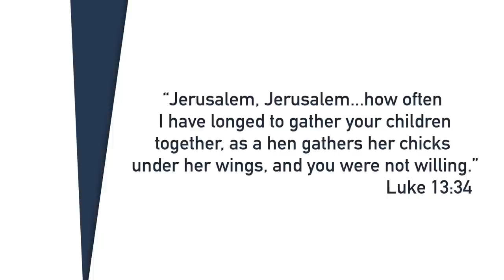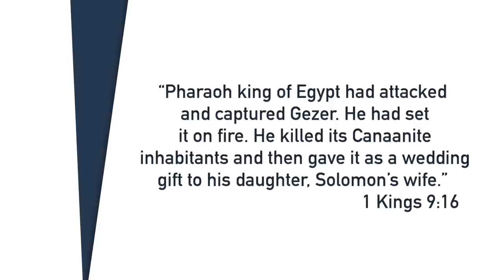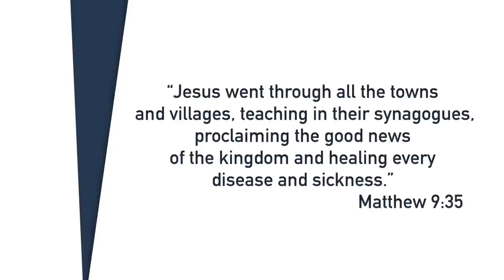This SPOT in the HOLY LAND forever changed how I read the Bible!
Not long ago, I had the opportunity to travel to Israel for the first time.
Throughout my life, people had told me that Israel is the 5th gospel, it gives you an entirely new perspective on the Bible. But I’ll be honest: I was skeptical.

Would it live up to the hype?

Well there was one spot that not only met my expectations, but exceeded them. I found myself in a place I never even thought existed.

So, today, I’m going to share with you not just one, but 5 spots that changed how I see the Bible…and the last one is the best!

Intro: 00:00
Paths of Righteousness: 00:54
Sepphoris: 03:14
Valley of Elah: 06:07
Stone Houses: 09:05
Gamla: 11:24

*Books I have found helpful in creating these videos:

I will be helping to lead a trip to the HOLY LAND in February 2023, along with  @The Snipe Life   and  @Now Let's Be Honest  !

To learn more about the trip, you can find details

Misreading Scripture is a series that takes common scriptures and helps you to see them with a new set of eyes.  Many of these are scriptures we have been innocently misinterpreting.  And once we gain insight into the culture and context of the passage, all of a sudden it becomes clear in an entirely new way.